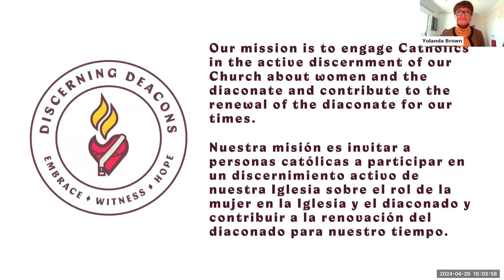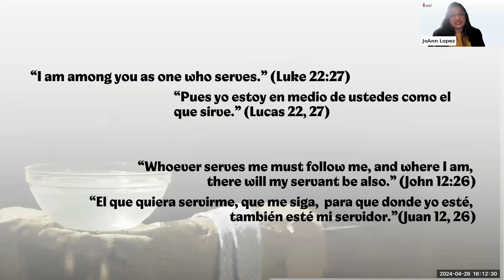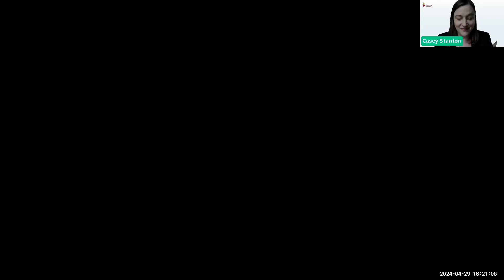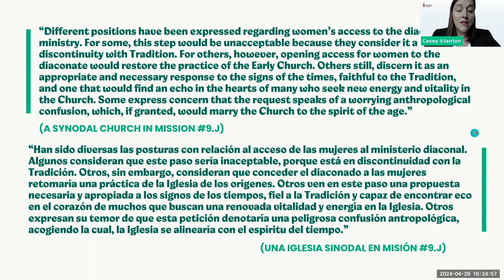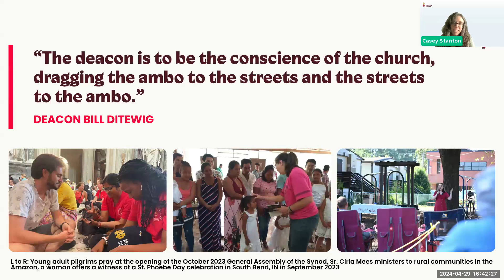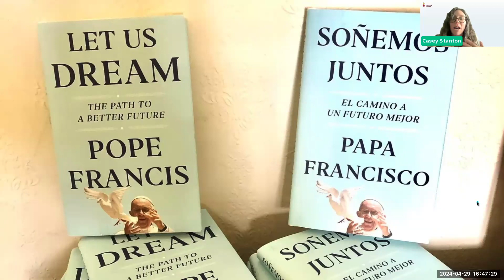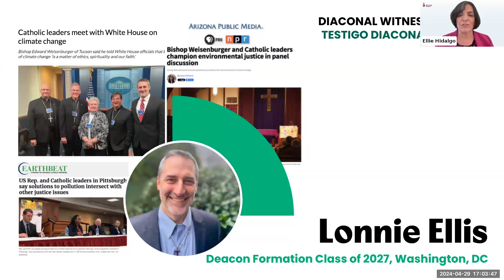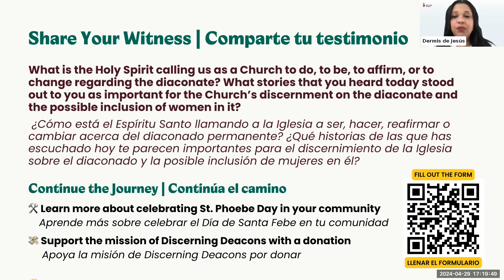Discernir la Diaconía: Renovar un diaconado profético para una iglesia corresponsable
Un encuentro sinodal centrado en temas relacionados con el diaconado que se están discerniendo en el Sínodo sobre Comunión, Participación, y Misión.

El evento se transmitió en inglés con interpretación en vivo al español. Este vídeo incluye el audio de la interpretación al español.

00:00 Bienvenida (Yolanda Brown)

02:28 Organizaciones participantes

05:04 Delegados sinodales

08:04 Oración de apertura (JoAnn Lopez)

17:53 Antecedentes y contexto (Lisa Amman)

23:50 Experto diaconal (Deacon Bill Ditewig)

39:13 Una visión de la diaconía (Casey Stanton)

50:20 Testigo diaconal (Rosella Kinoshameg)

55:43 Testigo diaconal (AnnaMarie Pacione)

1:00:34 Testigo diaconal (Lonnie Ellis)

1:05:06 Testigo diaconal (Aimee Shelide-Mayer)

1:11:44 Invitación a próximos pasos (Dermis de Jesús)